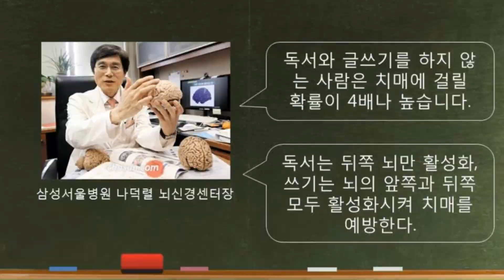근육이 연금보다 강하다 in 양천YMCA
조선일보가 '100세 시대'를 대비해 하체근육과 뇌근육 강화법 강연회를 진행하고 있는데요. 11월 19일 양천YMCA에서 열린 강연회에는 120명이 넘는 어르신이 몰렸다는 후문...! 기대하셔도 좋습니다.